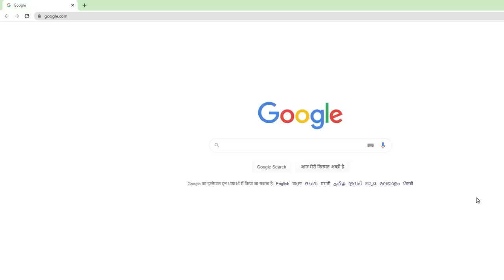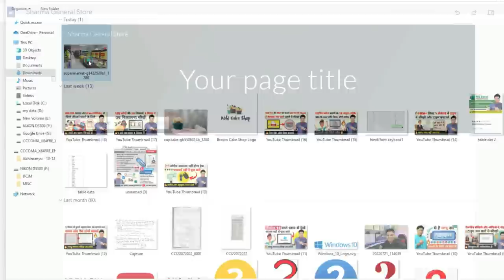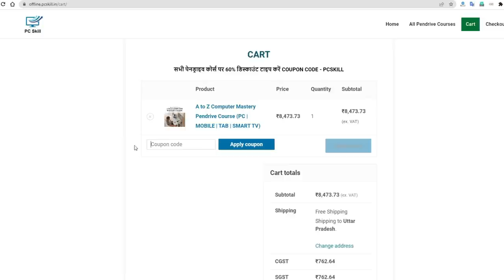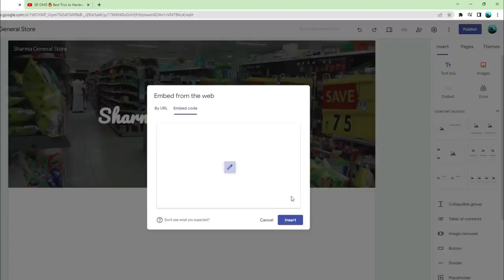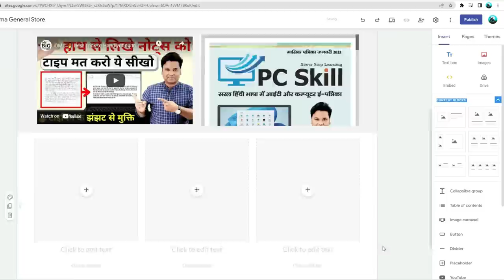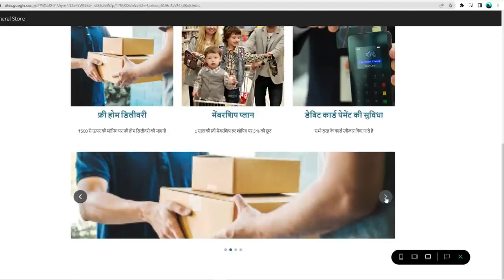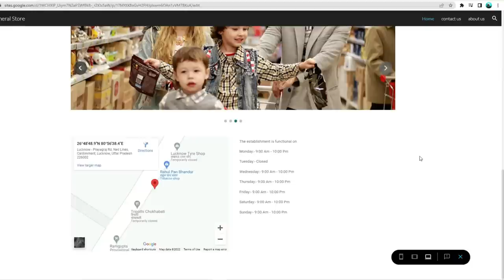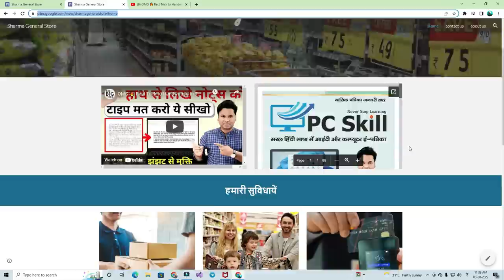OMG🔥 Free Website Kaise Banaye | How to Make Free Website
🔥 Free Website Kaise Banaye | How to Make Free Website agar aap bhi high quality website banane ke bare mein soch rahe ho to yah video aapke liye hai is website Mein Humne bataya hai kaise aap Google site ka use Karke free website bana sakte ho ek high quality website create kar sakte ho website ko customise bhi kar sakte ho Apne hisab se a jismein aapko free hosting aur free domain Milega Jo Google ka hoga Tu agar aap Sikha chahte ho ki ek free website Kaise build karte hain Ek free website Kaise create Karte Hain To yah video aapke liye hai, how to make a website without money